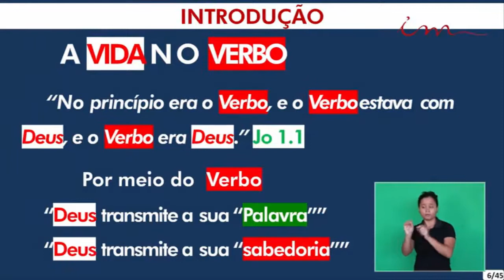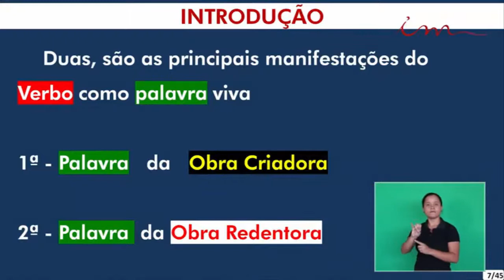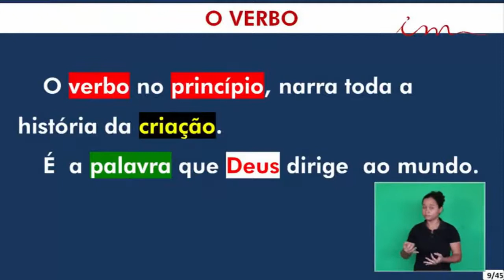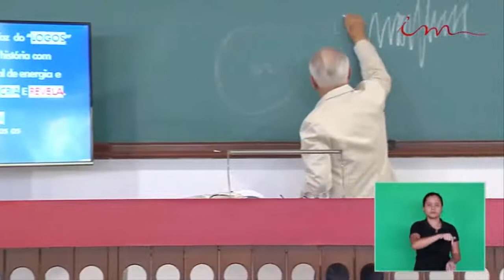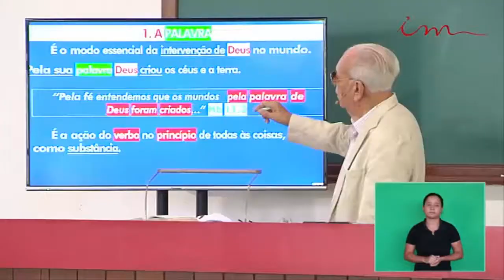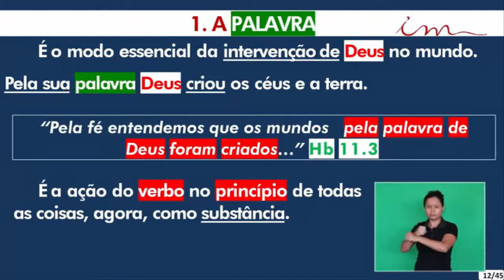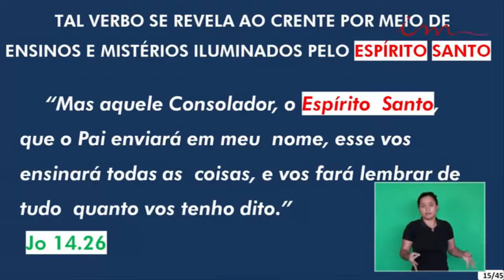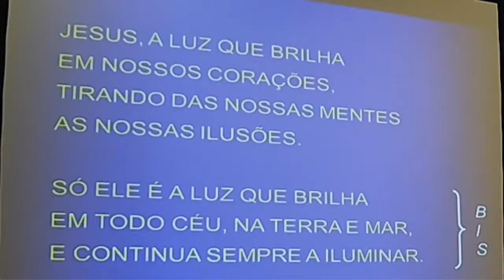Seminar of Port St. Lucie (Dec-2018) - Class 3 - Life in the Word (Verb) - PORTUGUESE